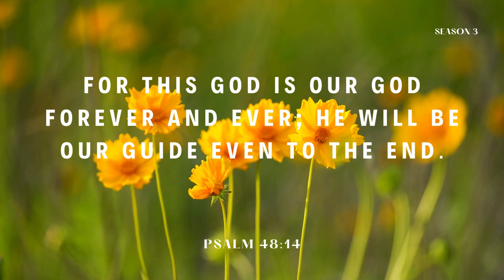You May Feel Lonely, But You Are Not Alone - March 26, 2024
In Psalm 48:14, we are reminded of a beautiful promise: "For this God is our God forever and ever; he will be our guide even to the end."

As we navigate the complexities of life, we can rest assured that God is not only with us for a fleeting moment but for eternity. He is not a temporary guide who abandons us when the path gets tough, but a constant friend who remains by our side through every trial and triumph.

Thanks for stopping by as we explore this promise and how we can claim it today.